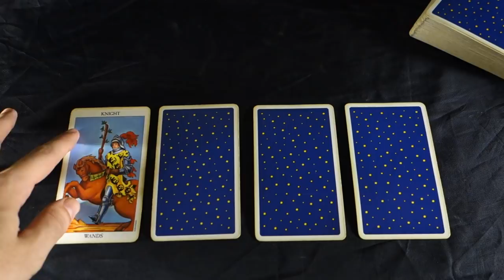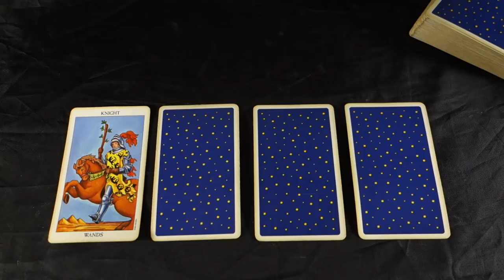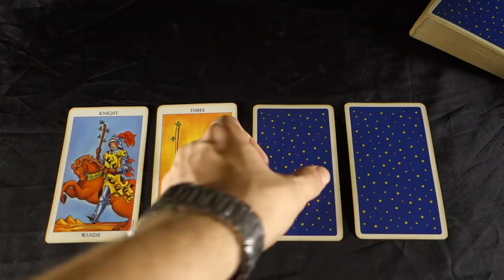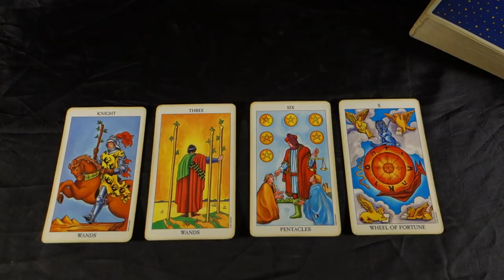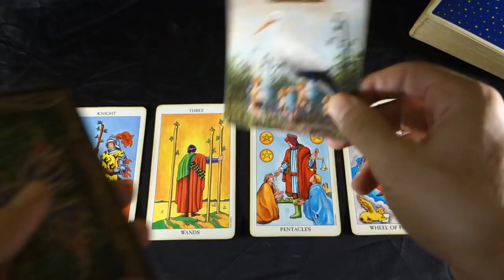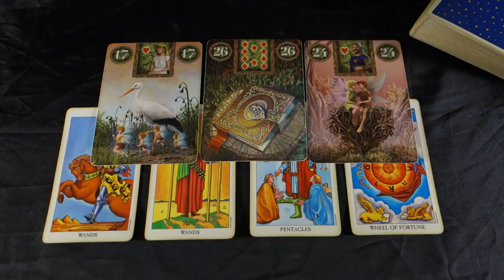SAGITTARIUS-A WHOLE NEW WORLD, HANG ON TIGHT! Sagittarius Weekly Tarot Reading September 24-30 2018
SAGITTARIUS-A WHOLE NEW WORLD, HANG ON TIGHT! Sagittarius Weekly Tarot Reading September 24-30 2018 BUY 30 mins get 10 FREE